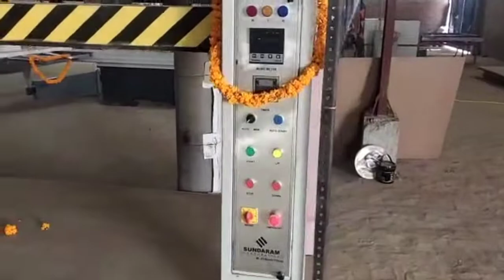finger joint board project, cold press, panel saw, multi boring, edge benging, double side planer